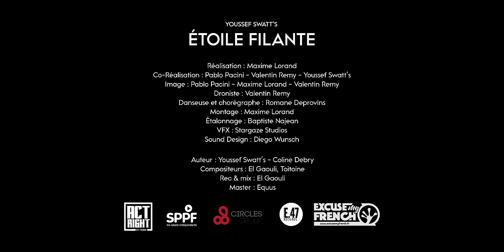Youssef Swatt's - Étoile filante feat Colt (clip officiel)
"Étoile filante feat Colt", extrait du nouvel album à écouter

Nouvel album "Pour que les étoiles brillent" disponible partout, commande le CD dédicacé

Réalisé par Maxime Lorand
Coréalisé par Pablo Pacini, Valentin Remy et Youssef Swatt's
Image par Valentin Remy, Maxime Lorand et Pablo Pacini
Danseuse et chorégraphe : Romane Deprovins
Montage par Maxime Lorand
Sound design par Diego Wunsch
Étalonnage par Baptiste Najean
Produit par E47 Records
Avec le soutien du CNM et de la SPPF

Auteur : Youssef Swatt’s et Coline
Compositeurs : El Gaouli & Toitoine
Rec & mix : El Gaouli
Master : Equus

Paroles :
Parait qu’tu m’attends quelque part
Dans un restau ou un bar
On tapera des barres
On paye pas la note et on s’barre On rentrera tard chez nous
On s’fera des sourires en silence
Sans regarder en arrière
On construira nos barrières
Main dans la main, les deux autres dans le ciment
On se pardonnera c’est tout
Parait que le temps devrait faire son affaire
Cet enfoiré manque pas d’air
Mon pote lampadaire
M’a dit « t’es déprimé c’est grillé
mais t’inquiète poto t’en as pas l’air »
Le morale aigri et le cœur en débris J’entends même l’air crier
C’est vrai qu’ici le ciel est gris mais J’entrevois sa lumière briller
Un pas devant l’autre
Mais parfois avancer c’est dur
Pas de quoi panser les blessures
On se dit que demain tout ira mieux On se fera vieux
On s’en remettra c’est sûr

Il paraît que notre histoire est belle
Il paraît qu’elle le sera encore
À la vie à la mort et la rancune s’endort

On sera les derniers à embarquer dans l’avion
Sans regarder derrière nous
Les valises seront vides, on offrira des sourires
Encore une fois on passera pour des fous
Moi j’ai le tien j’me fous du regard des autres
Dans tes mains même la neige parait chaude
Écrire des belles phrases c’est ce que je fais de mieux
Et pourtant t’es la seule pour qui je n’ai pas les mots

Une étoile filante qui défile dans les cieux
C’est bien mais je m’en fous moi je n’ai plus aucun vœu, vu qu’on est tous les deux
On se dira je t'aime sans vraiment le dire
Ça se lira dans nos yeux
En t'attendant j'ai fait plus que cent pas
Il parait que la vie est dure mais j'le sens pas
J'me sens partout chez moi même sans toit
J’me sens partout chez moi mais pas sans toi
Allez attrape ma main et viens on s’barre en courant
Ils savent pas qu’on s’aime on les mettra au courant
Attrape et ma main et viens on s’barre en courant
Et chacun d’tes sourires facilite le parcours
Il n’y a pas que l’avenir, le monde entier est à nous
Même si le temps presse, à deux dans la caisse
On roule sans détour sur le chemin de l’amour

Il paraît qu’elle l’était
Il paraît que l’amour nous éclaire, qu’il nous fédère comme le soleil en été

Parait qu’toi aussi tu vois notre histoire au futur
Parait qu’toi aussi t’aimerais accorder nos allures
Au rythme de nos pas, tu sais notre étoile
Je laisserai pas filer, des souvenirs par milliers, j'vais rien oublier
Il parait qu’notre histoire est belle
Il parait qu’elle l’était
Parait qu’l’amour nous éclaire, qu’il nous fédère comme le soleil en été

Music video by Youssef Swatt's performing Étoile filante